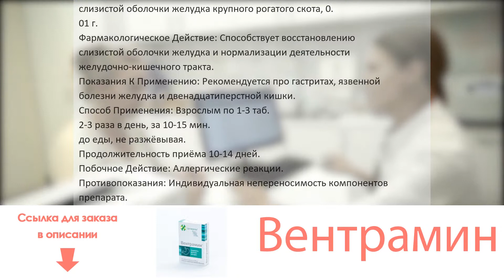Вентрамин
Состав: Комплекс белков и нуклеопротеидов, выделенных из слизистой оболочки желудка крупного рогатого скота, 0.01 г.Фармакологическое Действие: Способствует восстановлению слизистой оболочки желудка и нормализации деятельности желудочно-кишечного тракта.Показания К Применению: Рекомендуется про гастритах, язвенной болезни желудка и двенадцатиперстной кишки.Способ Применения: Взрослым по 1-3 таб. 2-3 раза в день, за 10-15 мин. до еды, не разжёвывая. Продолжительность приёма 10-14 дней.Побочное Действие: Аллергические реакции.Противопоказания: Индивидуальная непереносимость компонентов препарата.